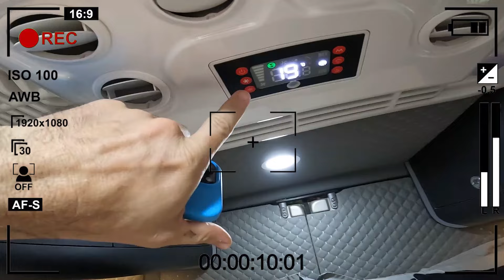O Inscrito ofereceu estaciomento, energia e água. Porto de Galinhas, e muita Diversão!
Tudo Bem?

Oferecemos Serviços de Montagem Artesanal de Motorhomes, Venda de Motorhomes, Consultorias individuais presencial ou online, e Cursos de Montagens Artesanal de Motorhome na modalidade online e presencial.

Conheça nosso site clicando no link da descrição (biografia) do Instagram, e  qualquer dúvida entre em contato pelo nosso Canal de Atendimento ao Cliente:

Estamos à disposição.